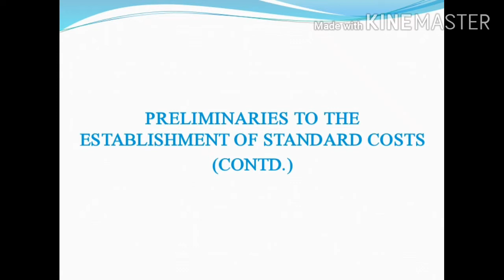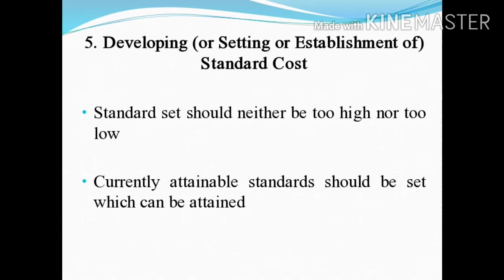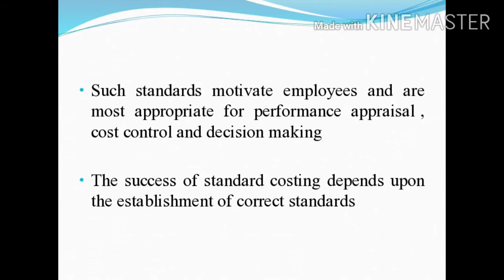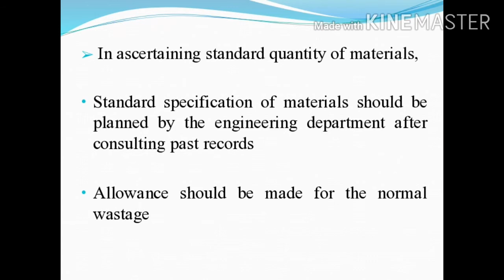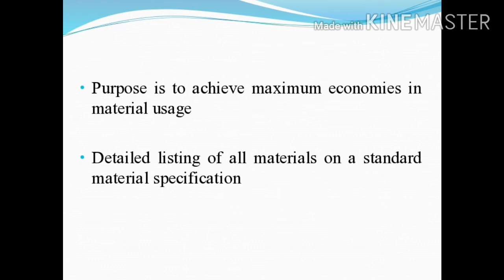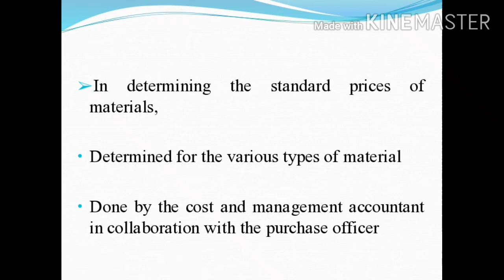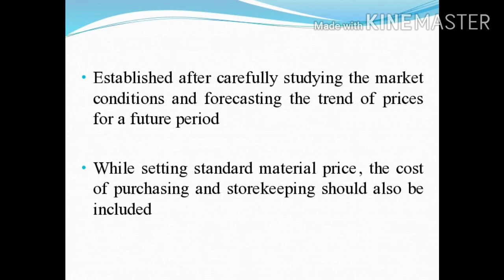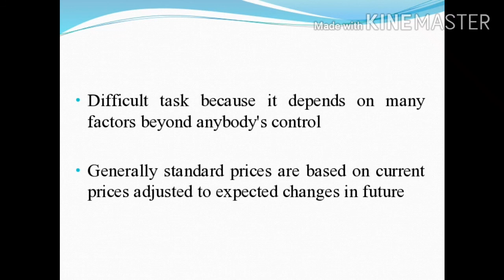STRATEGIC COST & MANAGEMENT ACCOUNTING LECTURE- 48(STANDARD COSTING AND VARIANCE ANALYSIS) M.COM S3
This is the 48th lecture on STRATEGIC COST AND MANAGEMENT ACCOUNTING . This lecture is based on Standard costing and variance analysis which is the 3rd chapter in Strategic Cost and Management Accounting and it includes about Preliminaries to the establishment of standard costs